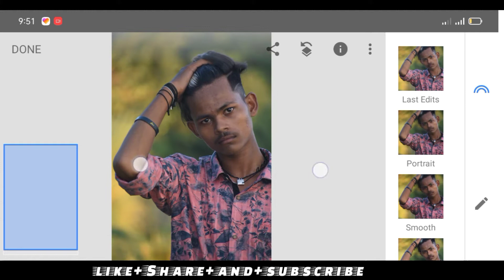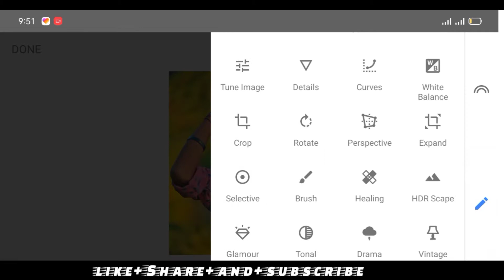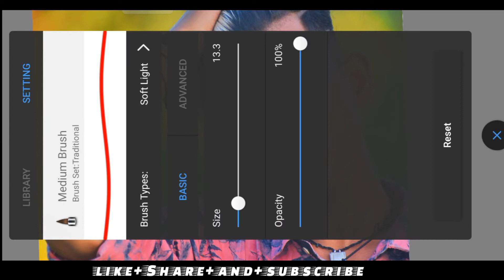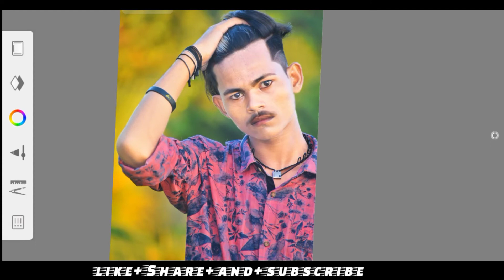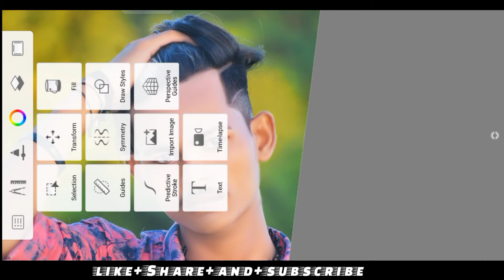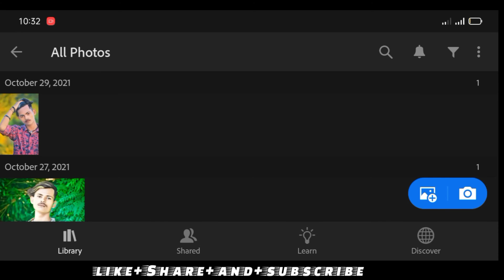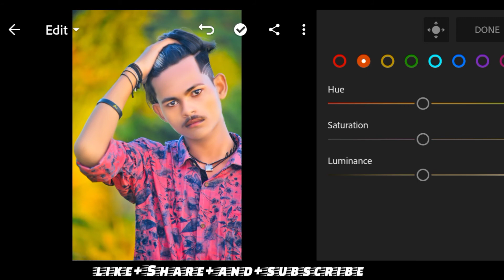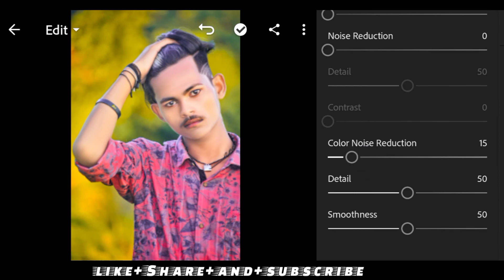Autodesk Face Smooth Full Tutorial | New Snapseed Editing 2022 | Lightroom Background Color Change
snapseed editing
snapseed editing face clean
snapseed editing karne ka tarika
snapseed editing 2021
face smooth editing
face smooth
lightroom editing
auto desktop sketchbook editing
face white
auto desktop sketchbook editing hair
auto desktop sketchbook editing face smooth
hair cut auto desktop sketchbook editing beard
background change
auto desktop sketchbook editing face
auto desktop sketchbook editing settings
auto desktop sketchbook editing kaise kare
oil paint photo editing picsart
oil paint photo editing lightroom
oil paint photo editing android
oil paint photo editing autodesk
oil paint photo editing mobile app
oil painting photo editing best app
oil paint photo editing picsart background
oil paint photo editing suresh boga
oil paint photo editing step by step
best oil painting photo editing
complete oil paint photo editing
new creative oil paint photo editing
oil painting photo editor app download
oil paint photo editing easy oil
face editing app
face editing picsart
face editing snapseed
face editing kaise karen
face editing sketchbook
face editing autodesk
face editing app name
face editing app picsart
a sketchbook face editing
hair and face editing
background and face editing
hair and face editing app
face editing best app
face editing by picsart
face editing best
face editing blur
face editing by lightroom
face editing bangla
face editing by snapseed
face editing clean
face editing camera
face editing cb
full hd face editing
lightroom hd face editing
picsart hd face editing
face hd smooth editing
photo editing face hd
sketchbook editing face hd
face editing ela cheyali
face effect editing
face smooth editing easy
sketchbook editing face eraser
editing face editing
face editing full hd
face editing for picsart
face mouth editing
face mask editing
picsart me face editing
face editing new
face editing new app
face nice editing app
face smooth editing new tutorial
face editing on picsart
face editing online
face editing only
face oil editing
face off editing
face editing photo
face editing pimple
face editing presets
face retouch editing mobile
photo editing face retouching
picsart face retouch editing
photoshop editing face retouching
face editing smooth
face editing software
face editing simple
face editing software for
face editing telugu
face editing tutorial
face editing tips
face editing tricks
face editing tool
face clean up editing
face editing white
face editing with picsart
face editing website
face editing 2021
picsart face editing 2022